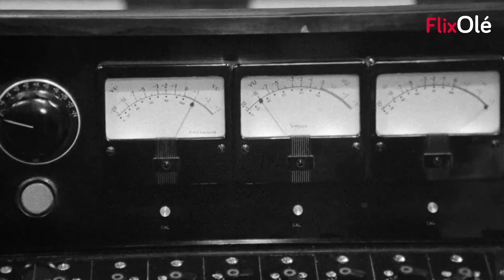Los Íberos y "Back in time" en 'Topical Spanish' (1970)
¿Recordáis a Los Íberos? Esta banda tuvo un gran éxito entre los 60 y 70, y participó en películas como 'Un, dos, tres, al escondite inglés' o la que hacemos referencia hoy: 'Topical Spanish' (Ramón Masats, 1970), una comedia musical con temazos como "Back in time".

Ficha técnica-

Título original: Topical Spanish
Género: Musical, Comedia
Año: 1970
Duración: 1h. 27 min.
Calificación por edades: Todos los públicos
Director: Ramón Masats
Reparto: Víctor Petit, Guillermina Motta, María Zaldívar, José Sazatornil, Jesús Seminario, Juan Carlos Serrano, José Escribano, José Castillo, Jorge Bofill, Miquel Bordoy, Enric Camatijana, Miquel Cors, Juan Fernández, Rosa Flores, Sara Grey, Víctor Israel, Miguel Muniesa, Manuel Muñiz, Jaime Picas, Carmen Pradillo, Luis del Pueblo, Elisenda Ribas, Constantino Romero, Juan Torres

Sinopsis: Jesús se escapa de un seminario y decide vivir independientemente. A través de un anuncio de un periódico, se entera de que se necesita gente para formar un grupo de música moderna. Tras numerosos exámenes, es descalificado junto con otros tres chicos jóvenes. Pero Alicia, una chica emprendedora que observa los exámenes, decide formar un grupo con todos ellos. Tras encontrar las pelucas, los vestidos y los instrumentos que les acompañarán en su nueva carrera artística, se recluyen en la casa de la abuela de Jesús para componer y ensayar. El alboroto musical (y amoroso) está asegurado.